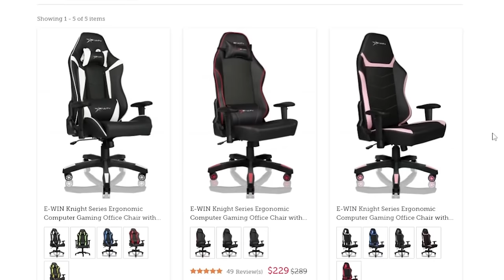Eternal | THE LAST HAMMER & BOLTER!? | Old Hammer & Bolter Breakdown | Episode 15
Get Warhammer TV!

Code: counterpoints
Code: counterpoints